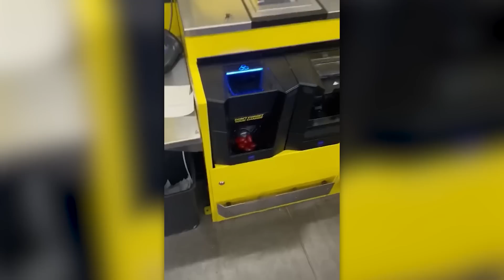LA CÁMARA DE UN HOMBRE CAPTÓ ALGO INUSUAL EN LA PLAYA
¿Buscas algo que te alegre el día? Entonces has llegado al lugar adecuado: tenemos un montón de momentos geniales listos para mostrarte.